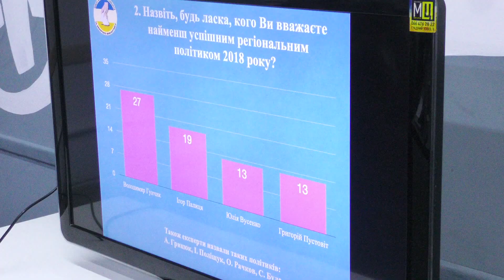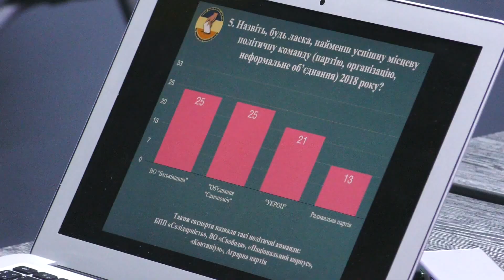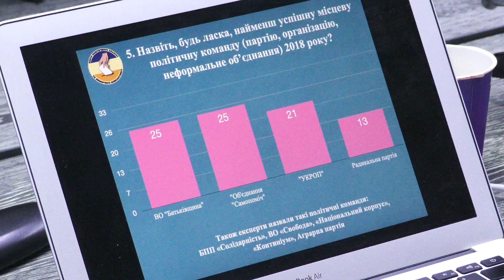Експерти підбили підсумки політичного року на Волині